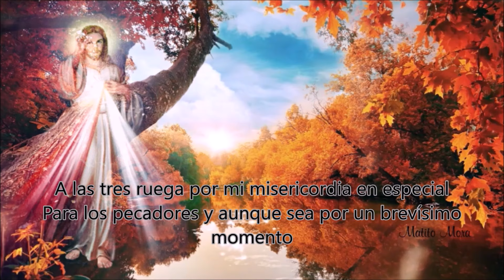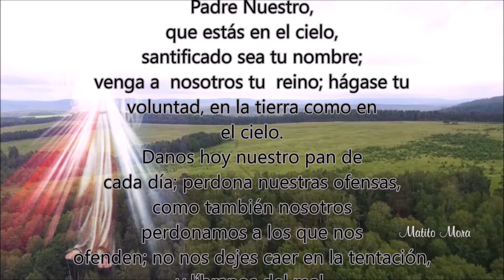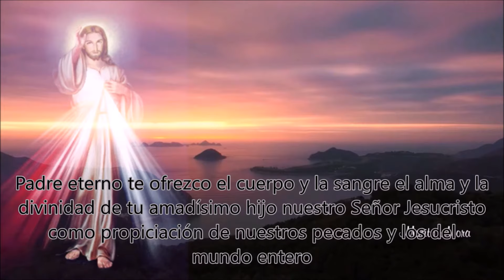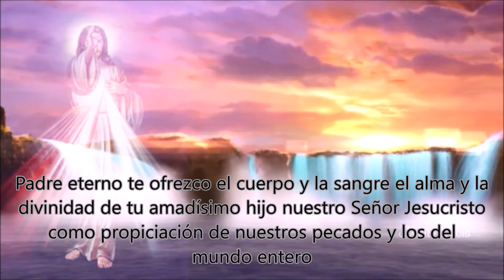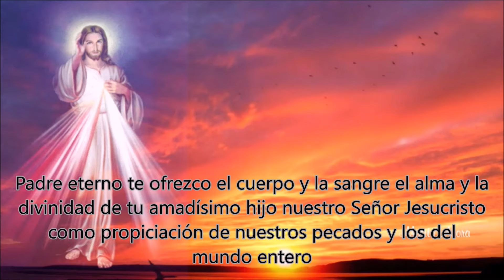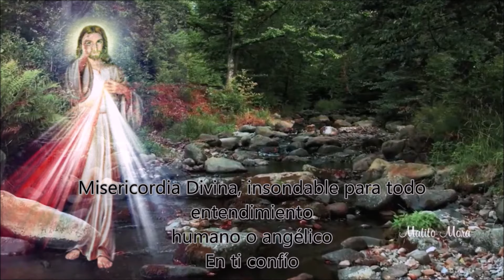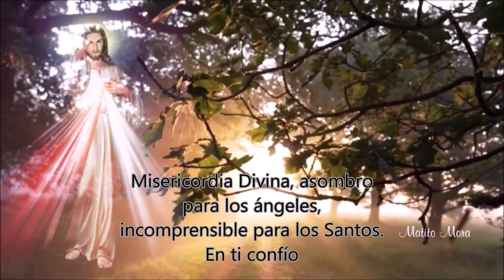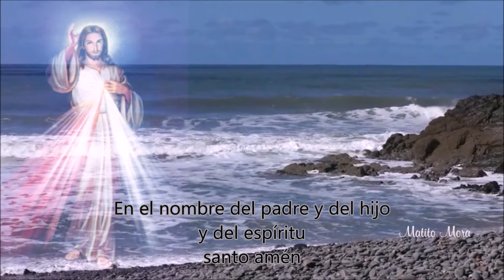CORONILLA ALA DIVINA MISERICORDIA COMPLETA de hoy Derechos Reservados